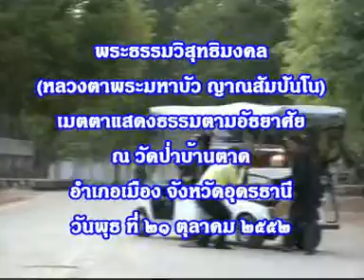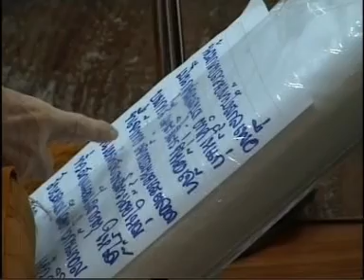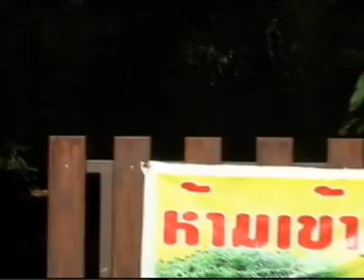หลวงตาเทศน์ตามอัธยาศัย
เทศน์ตามอัธยาศัย ณ วัดป่าบ้านตาด อ.เมือง จ.อุดรธานี
21 ตุลาคม 2552 (เช้า)